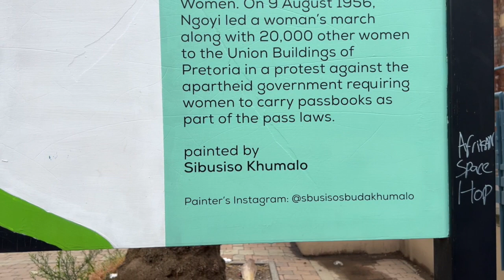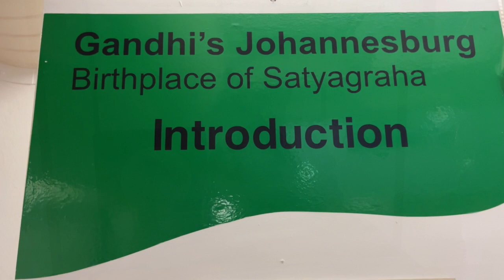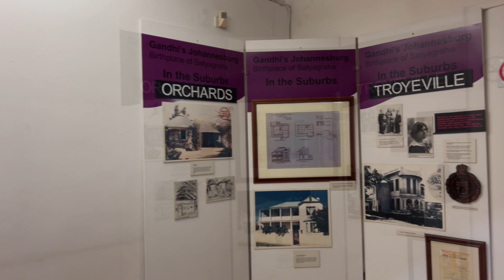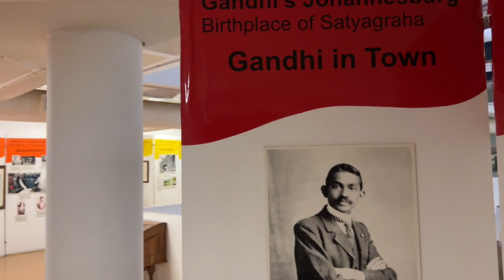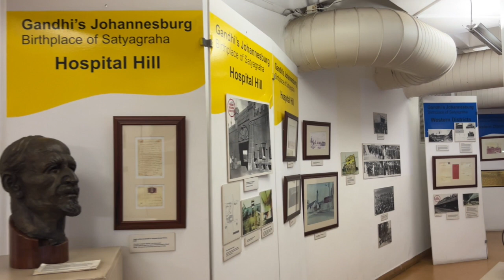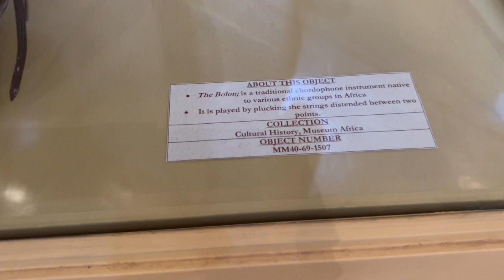MUSEUM AFRICA: NEWTOWN JOHANNESBURG, SOUTH AFRICA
As I continue my journey, I had the opportunity to visit Museum Africa in Johannesburg South Africa.  I was startled by the huge exhibit they had on Mahatma Gandhi.  Please enjoy this video, but pay specific attention to the segment on Gandhi--he was not the man folks were taught to think of him as.  Also, listen to my track I'm featuring in this short video, it's me displaying my lyrical prowess as a hip hop specialist!